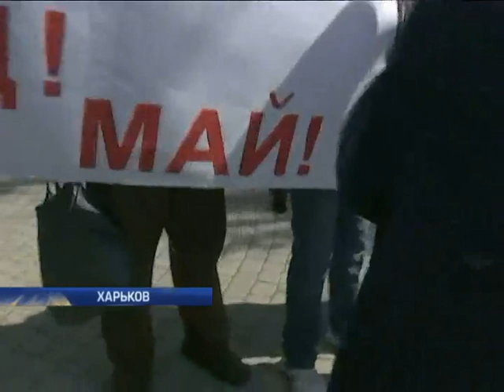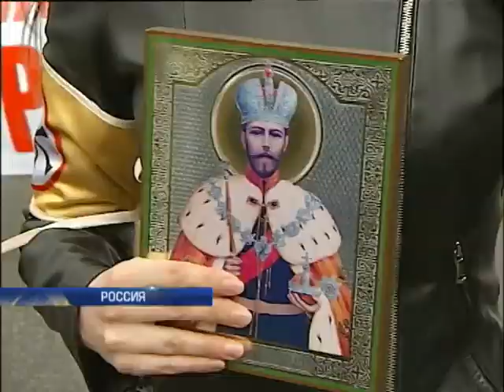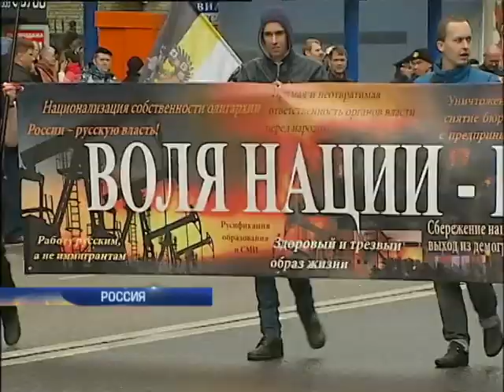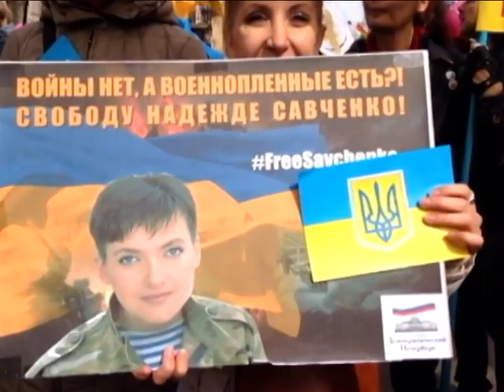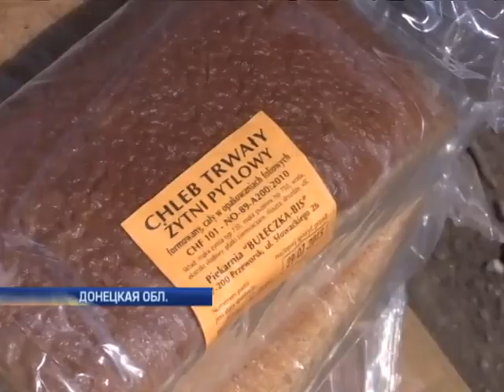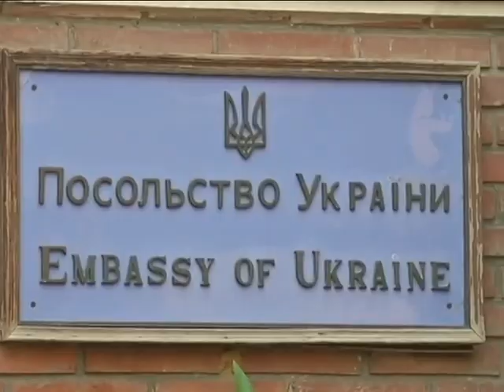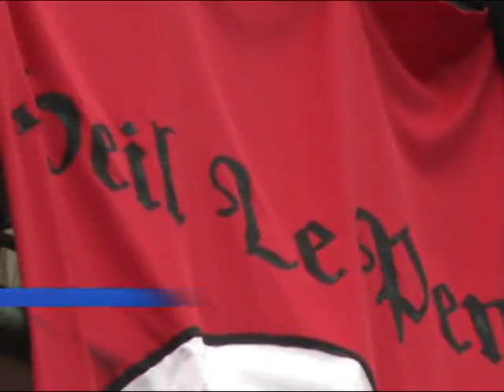Подробности, выпуск за 1 мая 2015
Автобус с бойцами Нацгвардии попал в аварию.

В Ужгороде задержан подозрительный продавец военной амуниции. Кефирные ванны и огненный прием.

Как прошли митинги в Украине?

Какие преграды встали на пути эвакуации украинцев из Непала?

Конгресс США готов оказать содействие в вооружении Украины, что скажет Обама?

Сколько будем платить за воду?